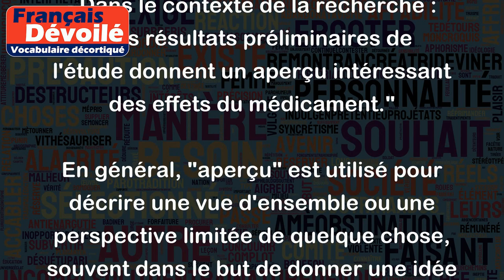Aperçu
"Aperçu" peut avoir plusieurs sens, mais en général cela se réfère à une vue préliminaire ou une vision générale de quelque chose. Voici quelques exemples d'utilisation du mot "aperçu" dans différents contextes :
- Dans le contexte d'une présentation ou d'un document : "Voici un aperçu rapide des sujets que nous allons aborder aujourd'hui."
- Dans le contexte d'un achat en ligne : "Vous pouvez voir un aperçu de votre commande avant de la finaliser."
- Dans le contexte de l'art ou de la conception : "L'artiste a créé un aperçu de son œuvre avant de la réaliser en grand format."
- Dans le contexte de la recherche : "Les résultats préliminaires de l'étude donnent un aperçu intéressant des effets du médicament."
En général, "aperçu" est utilisé pour décrire une vue d'ensemble ou une perspective limitée de quelque chose, souvent dans le but de donner une idée générale de ce que c'est avant de passer à des détails plus spécifiques.